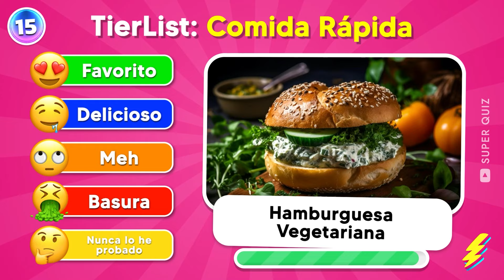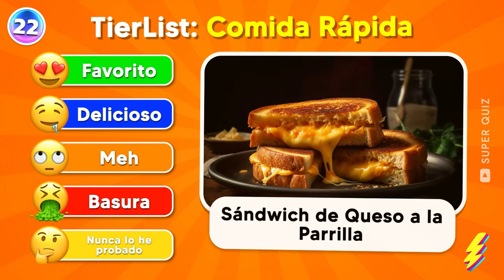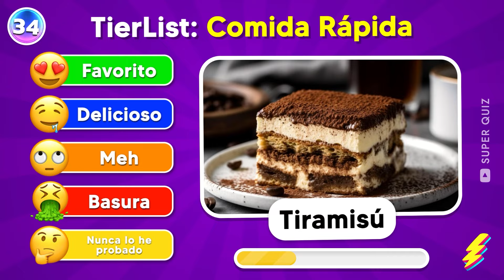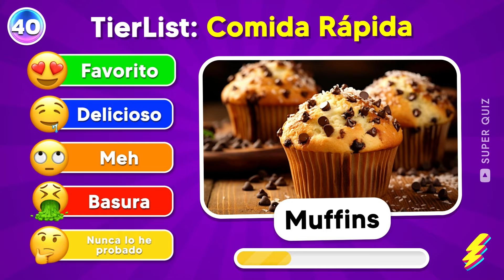TIER LIST: Comida Rápida de la Mejor a la Peor 🍔🍟😋 ¿Cuál es tu Favorita?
Descubre nuestra tierlist definitiva de comida rápida, donde clasificamos la comida chatarra de la mejor a la peor. ¿Cuál es tu favorita en esta lista de comida rápida y comida chatarra? ¡No te pierdas cómo clasificamos cada opción y comparte tu opinión en los comentarios! Únete al debate y ayuda a definir la tierlist más precisa de comida rápida. ¡Vamos a clasificar juntos y decidir cuál es la mejor comida chatarra!